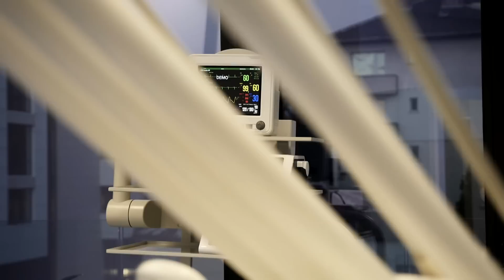Първата Българо-немска имплантологично-хирургична дентална клиника ЕО Дент отвори врати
Първата Българо-немска имплантологично-хирургична клиника ЕО Дент отвори врати в София. Датата 11 ноември не бе избрана случайно – на този ден се почита Св. Мина, лечител и покровител на семейството. Така „семейството“ на ЕО Дент си пожела да даде ново начало за усмивки и по-качествен живот за своите пациенти.
Топлата привечер и церемонията по откриването събра над 600 човека. А трима тенори, разположени на втория етаж в супермодерната 8 етажната сграда, я огласиха със своята ария.
Така пред очите на редица публични личности, сред които Татяна Лолова, Мартина Вачкова, Йордан Йовчев, Наталия Симеонова, Азис, Алисия, Мери и Миро от „Бойс Бенд”, Денди, Мира Добрева, Неделя Щонова, бизнесмени, политици и много други – започна откриването.
Започна и една промяна за онези, които си уговарят срещи – хотел „Хемус“ и „Сити Център“ в София вече се намират срещу сградата на Първата българо-немска имплантологична клиника ЕО Дент...
А тя наистина е изградена по немски стандарт и оборудвана с най-съвременна апаратура. Етаж за хирургия, етаж с 4 операционни блока, етаж за релаксиращи процедури, профилактика и мотивация.  На последния етаж е разположен музей на дентална медицина. Там можете да разгледате зъболекарски стол от 1962 г., както и инструменти от различни етапи на денталната медицина.
В подземния етаж се „крие“ фото студио за заснемане на дизайна на усмивката на всеки пациент. Конферентната зала с учебния център са създадени с една единствена цел – непрекъснато усъвършенстване и професионално израстване в името на пациента.
Оборудването е последна дума на техниката - лазери, най-нов модел стерилизация, дентални столове, разположени върху специална антибактериална настилка.
Откриването завърши с грандиозно шоу на жената каучук – Сирма Добрева, с изпълнение, което се прави за първи път в света - акробатика по фасади на сгради. Съпътствано от светлинните на прожекторите, музика, фойерверки и бурните аплодисменти на гостите.
Д-р Венета и Валентин Павлови, собственици на клиниката, споделиха, че за тях това е една сбъдната мечта.
Ще добавим – поредната мечта, постигната с усилията на целия екип в полза на пациентите. Сред гостите бе и един възрастен човек, облечен скромно - вероятно пациент на клиниката. Той разглеждаше внимателно оборудването и интериора и прочете на глас един надпис – на стъклената стена - „Захапете здраво живота с Вашите импланти!“.
„Да, наистина много са здрави! Аз го казвам от опит!“ – бе краткият му коментар.
Всъщност първата Българо-немска имплантологично-хирургична клиника ЕО Дент е една сбъдната мечта за българските пациенти и тяхното дентално здраве.